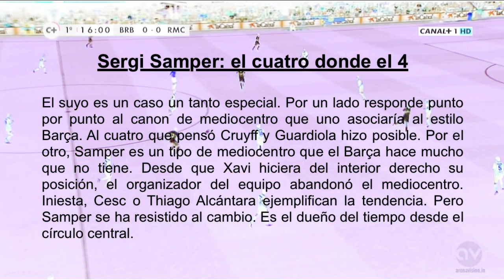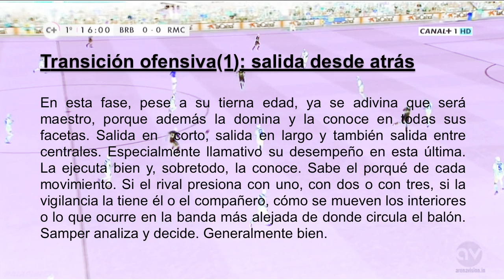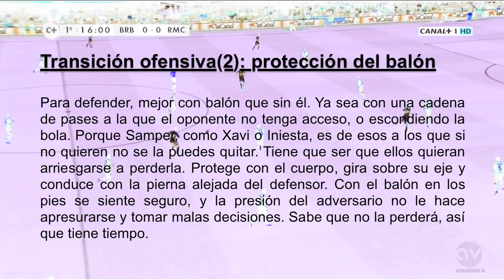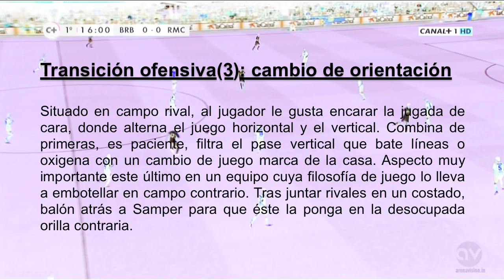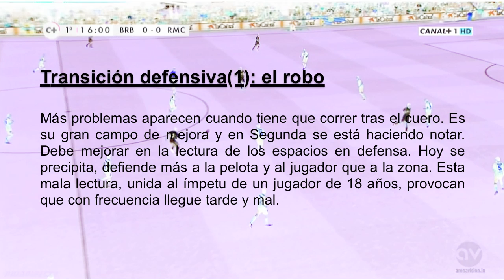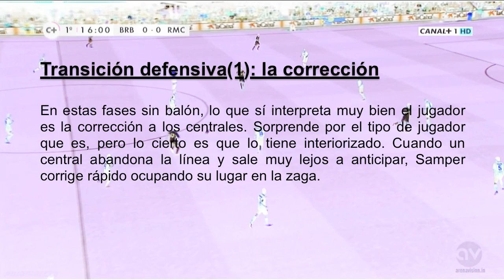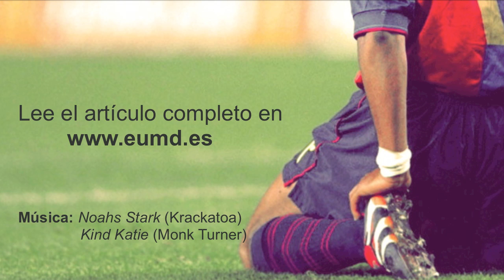Sergi Samper: el cuatro donde el 4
Sergi Samper es para muchos una de las apariciones más importantes del fútbol base del Barça de los últimos años. Con el puesto en el filial de Eusebio recién estrenado, quizá por eso mismo se le considera la apuesta más segura para aterrizar, tarde o temprano, en el primer equipo. Todavía es pronto y deberá quemar etapas en el Barça B, pero el joven centrocampista catalán apunta a ello.

Lee el artículo "Sergi Samper: el cuatro donde el 4"